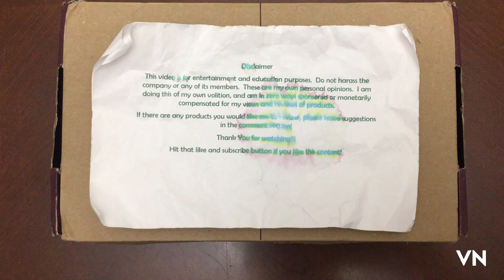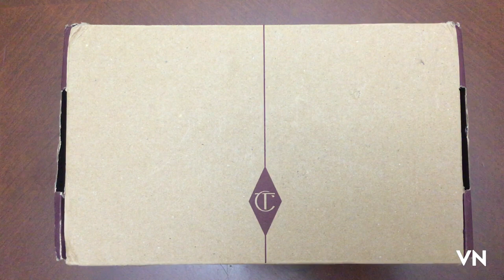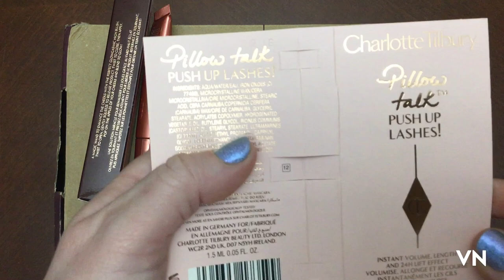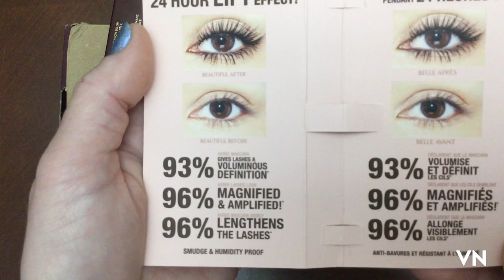CT SALE GONE WRONG & WHY?? (It might just be me…..) 🤷‍♀️🤷‍♀️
I just want to compare the puff thingy’s ingredients……and I will….

Sometimes a video you film is so bad you scrap it during editing, and end up filming something different…..however, the return process was really simple.  That’s good to know!